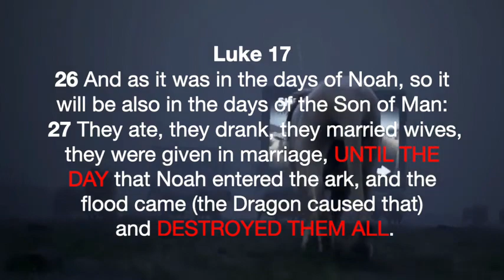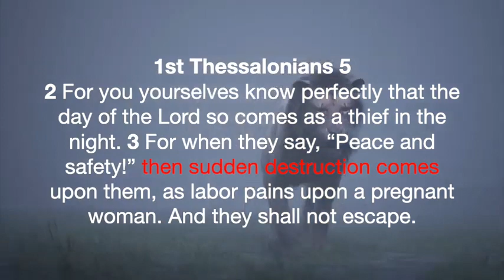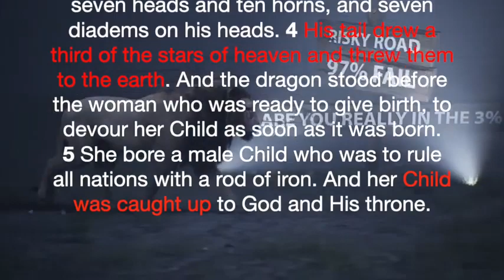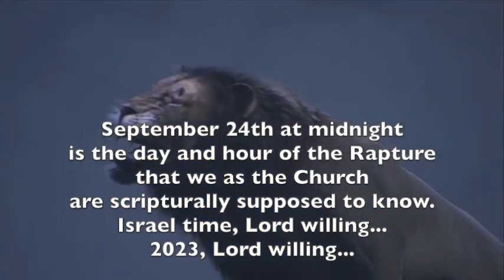When is the Rapture？